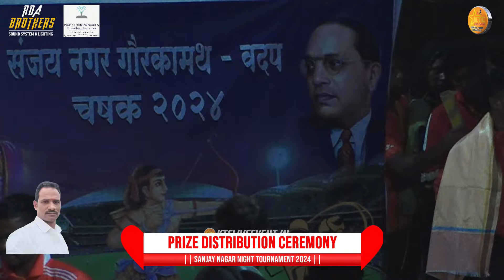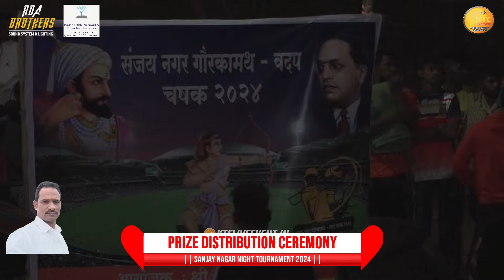PRIZE DISTRIBUTION CEREMONY || SANJAY NAGAR NIGHT TOURNAMENT 2024 || FINAL DAY